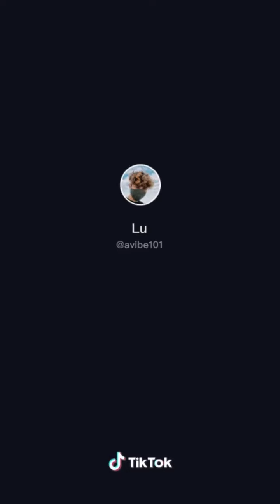Avibe comp 1